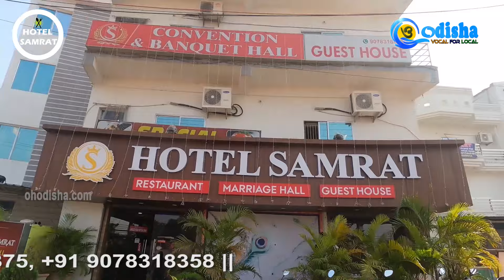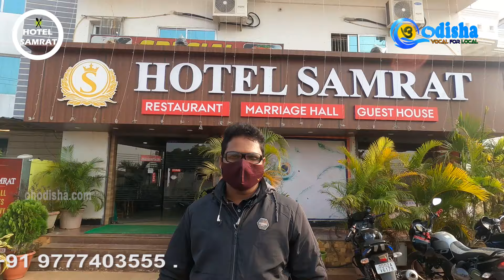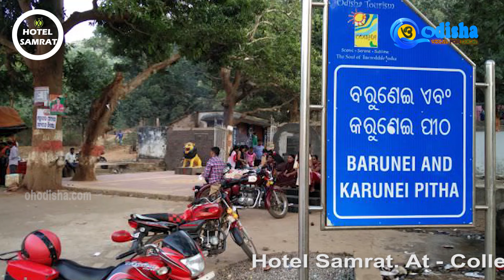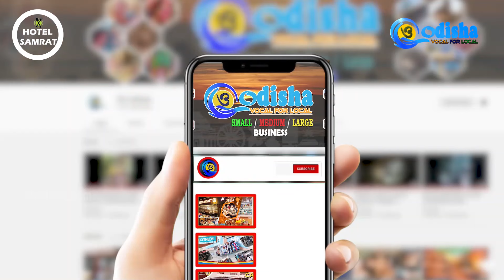Hotel Samrat Khordha || ବାଉଁସ ପୋଡା ମଟନ || କାଠ ଚୁଲି ରୋଷେଇ || Bamboo chicken Pure desi hotel in NH16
Established in the year 2017, Hotel Samrat  bamboo Motton Specialist in Pallahat,  Khurda is a top player in the category of Multicuisine Delivery Restaurants with Banquet Hall and lodge in the Khurda. This well-known hotel is the one-stop destination servicing customers both local and from other parts of Khurda. It's customer satisfaction is important, products and services have helped this establishment to attract a vast base of customers, which continues to grow by the day. In the near future, this business aims to expand its services to a larger client base. In Khurda, this establishment occupies a prominent location in Pallahat. It is at NH 16, Collector Office Chowk, which makes it easy for first-time visitors in locating this hotel.

  It is known to provide top service in the following categories:
 Restaurants, Home Delivery Restaurants, Multicuisine Delivery Restaurants, Banquet Hall, lodge.

        They are providing excellent services with hygienic and well-sanitized rooms to their customers. The staffs are also well behaved and friendly so anyone can feel safe to stay here. We are highly recommending this place and specifically, We are requesting people to check its Special Bamboo Mutton, Dum Biriyani. Overall experience was awesome. their services are non-compromisable.

ADDRESS:HOTEL SAMRAT,NH 16,Pallahat,Khurda-752056,Collecter Office Chowk.

Here we are sharing one of the unexplored heritage Odisha.